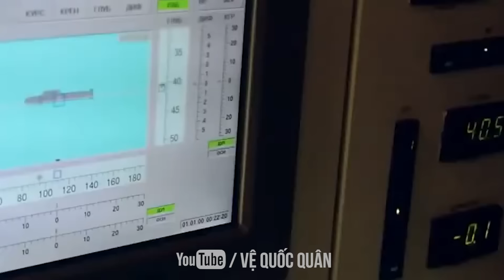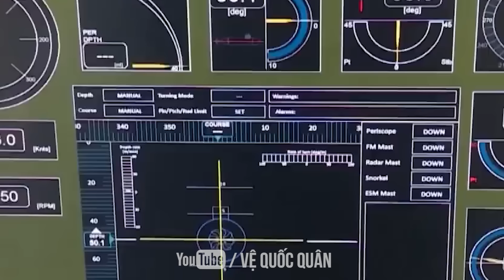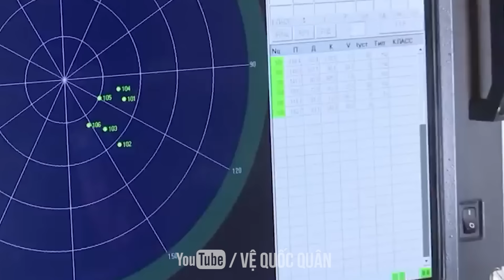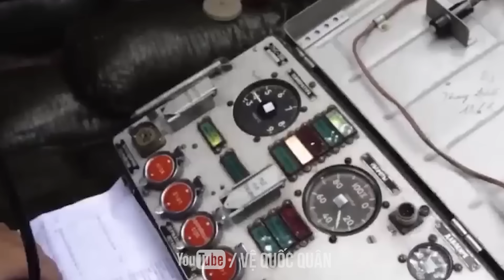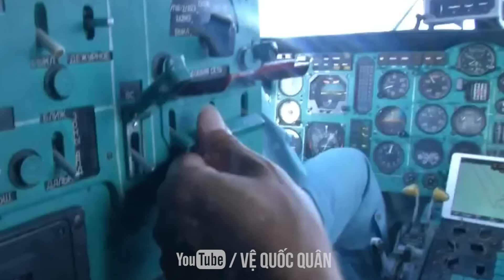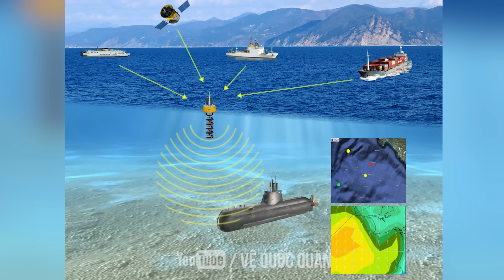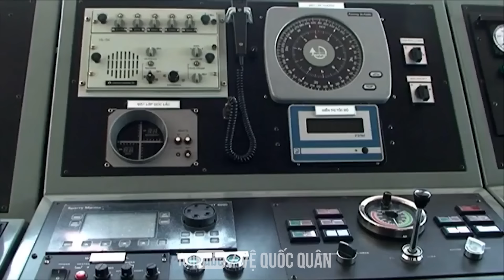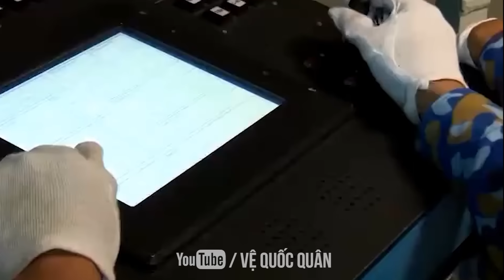CHOÁNG NGỢP VỚI SỨC MẠNH CỦA QUÂN CHỦNG HẢI QUÂN VIỆT NAM